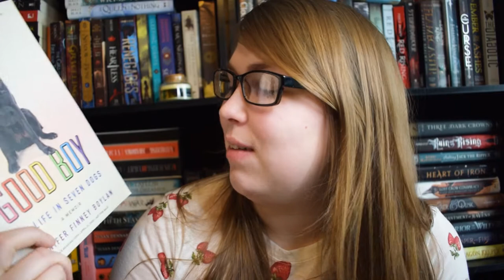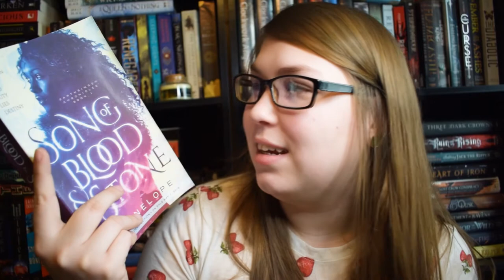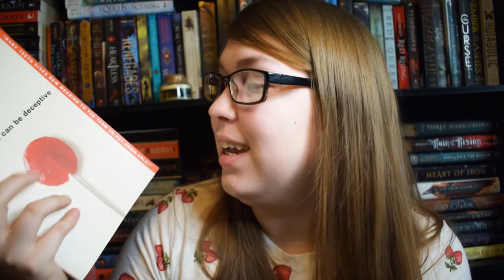MARCH TBR // 2020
--Social Media--
Amazon Wishlist
--Other Info--
Camera (Main): Nikon D5300
Camera (Vlogging): Canon Powershot
Editing: Premiere Pro/Photoshop